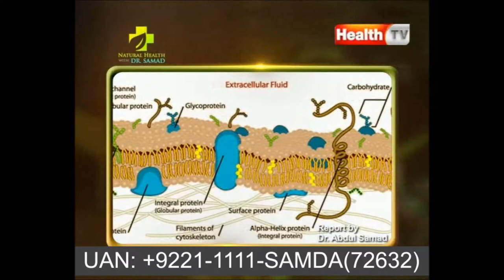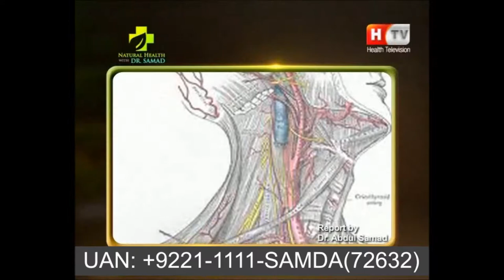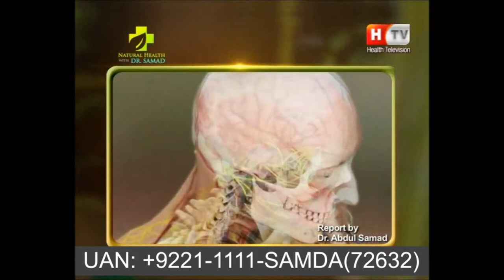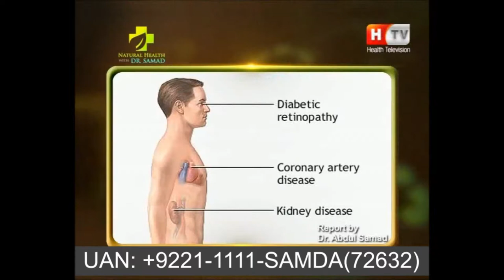What to DO on EID-UL-ADHA?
 Heal Chronic Psychological Issues, Physical diseases, Spiritual Problems, Educational Problems, Children's Problems, Behavior Problems, and Relationship Problems.

 Read about online Samda, HMF Sessions
Book You Free Consultations at